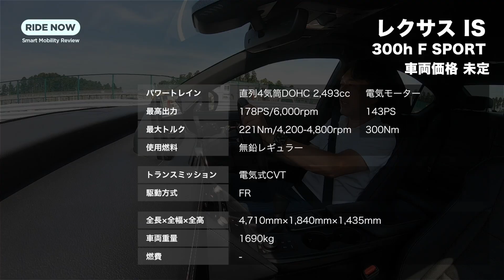世界最速試乗！レクサス IS 300h F SPORT by 島下泰久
デザインを一新し、シャシー性能も大幅に進化させる大掛かりなマイナーチェンジを行なった新型レクサスISに世界最速試乗！まずはクローズドコースで売れ筋のハイブリッドモデル、レクサス IS 300h F SPORTを試します。